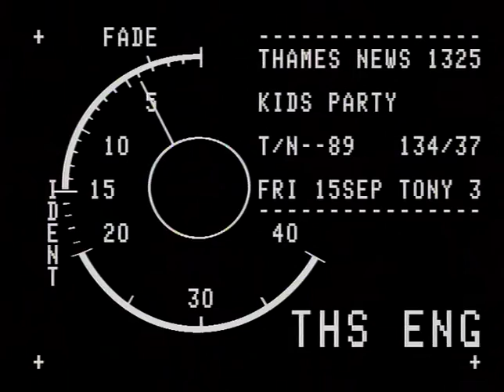TN-89-134-037.m4v | Thames News Archive Footage